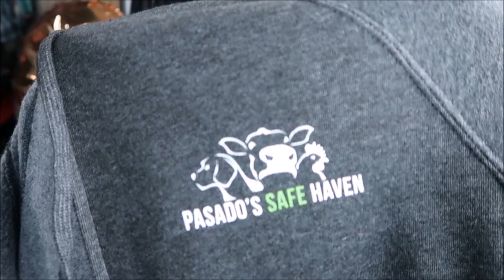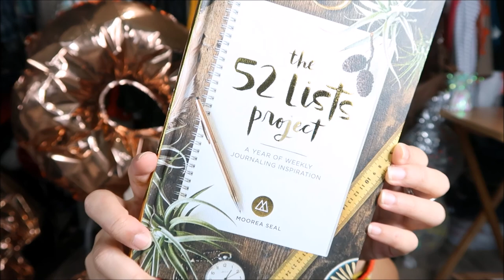What I got for my 29th Birthday! | Camille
Hola Camigos!

FINALLY filmed my birthday presents!
I love watching these videos - so I'd thought I'd go ahead and film mine!

Thank you to EVERYONE for EVERYTHING I got - I am beyond thankful! Thank you thank you times infinity!